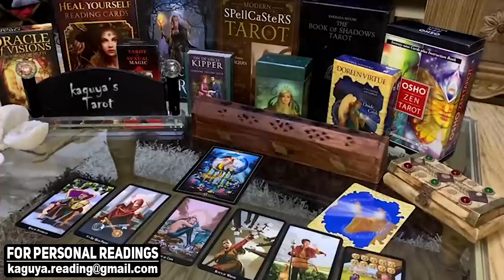GEMINI Those are confirmations, December 2021 Tarot Love Reading